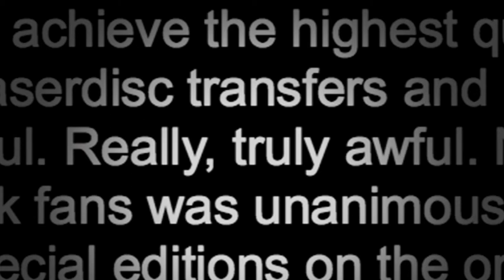FILMWORKER - Trailer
After appearing in the BARRY LYNDON, Leon Vitali received prestigious job offers from film, television and stage, but Vitali turned them all down to take on the role of assistant to Kubrick, which he held for more than two decades. In FILMWORKER, Vitali’s candid and often funny experiences in the company of Kubrick are woven together with the notoriously private director’s previously unseen artifacts, including photos, videos, letters, notebooks, and memos.